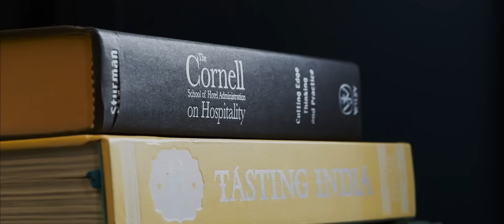Visite du campus de l'école hôtelière LH boulevard Haussmann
Découvrez quelques images du campus de la Luxury Hotelschool Paris au 69 boulevard Haussmann dans le 8ème arrondissement, à proximité des grands magasins.